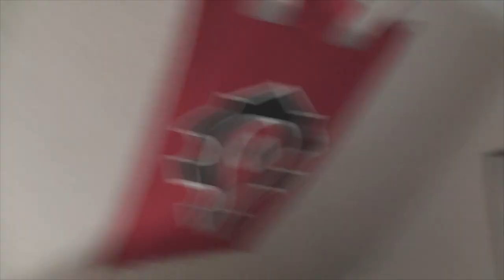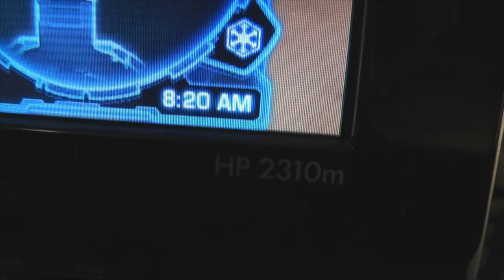New Computer + Sexy Forearms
Vlogging about my sexy forearms and my new computer.